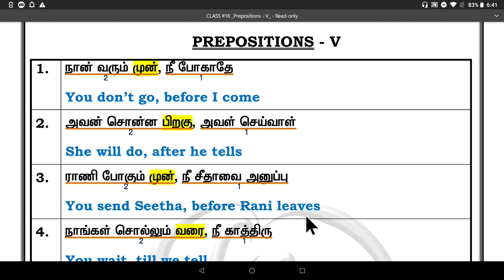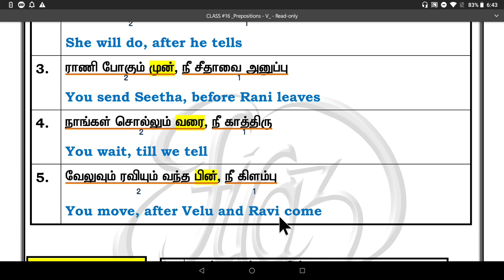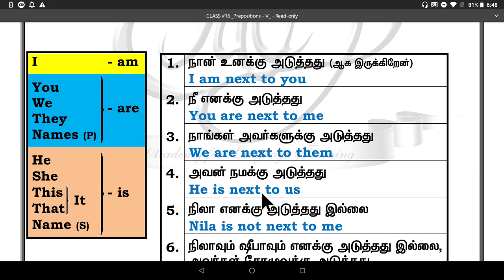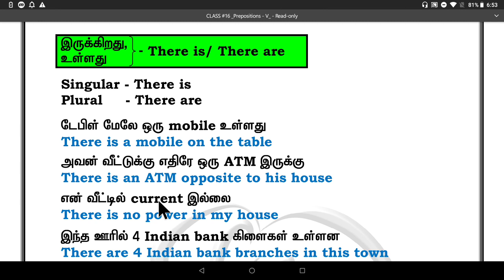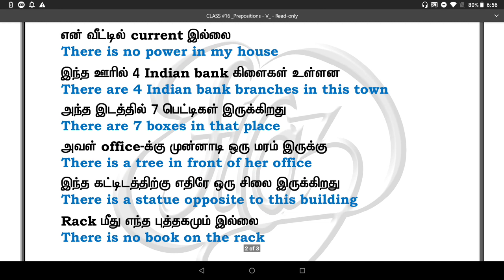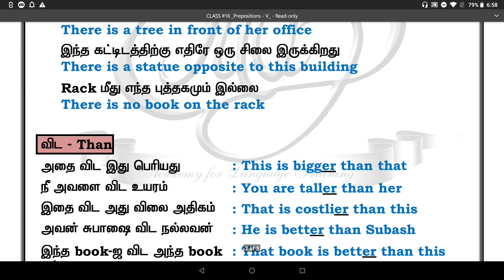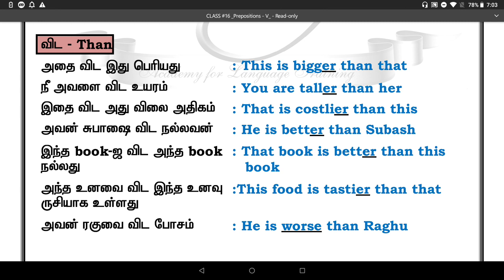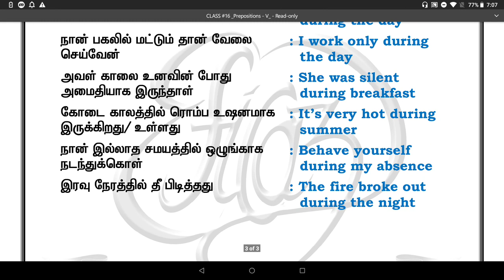Learn English through Tamil. Class #16. Prepositions (part -5)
Usage of Prepositions...

- Class #1(Re-uploaded with improved audio)